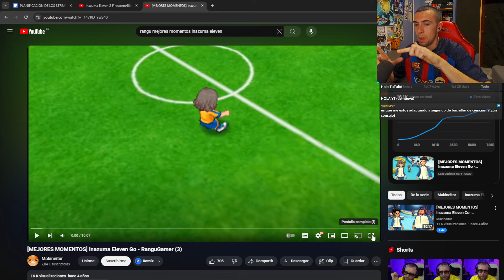REACCIONANDO A MEJORES MOMENTOS DE RANGU EN INAZUMA ELEVEN (PARTE 3)